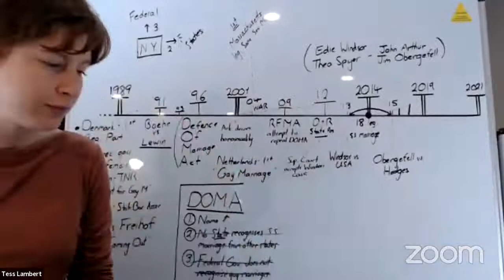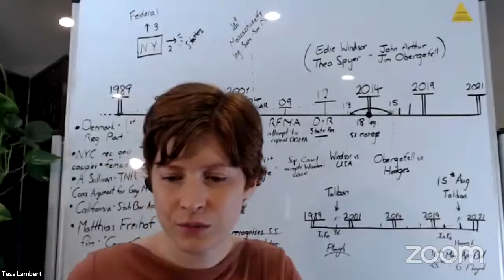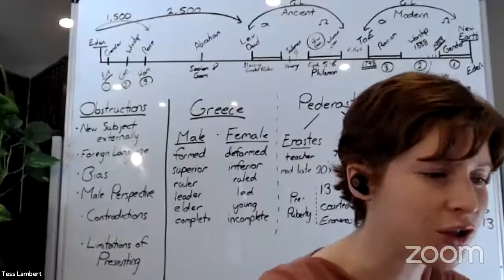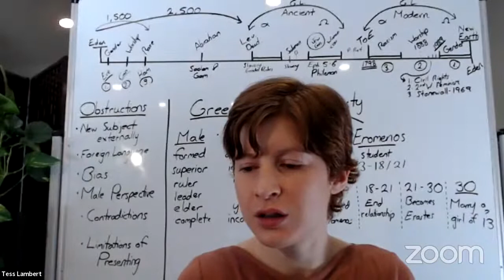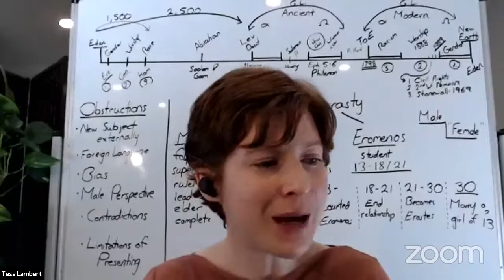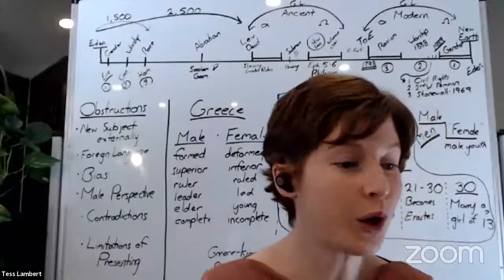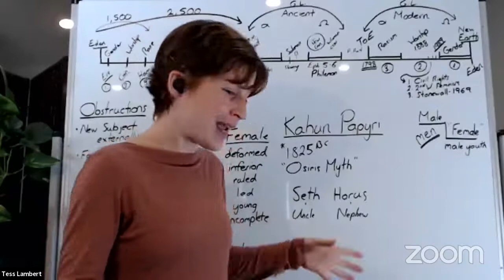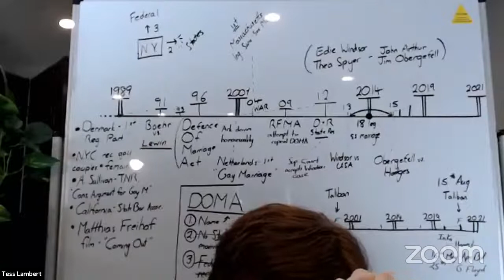5. Patriarchy and Homophobia within Paganism - Tess Lambert (27th August 2021)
Tess Lambert
August 27, 2021
2021 Aug IPR/Repairersofthebreach7 CM
Patriarchy and Homophobia within Paganism